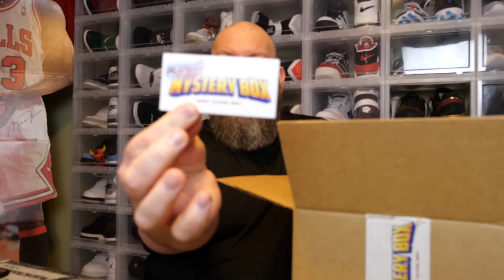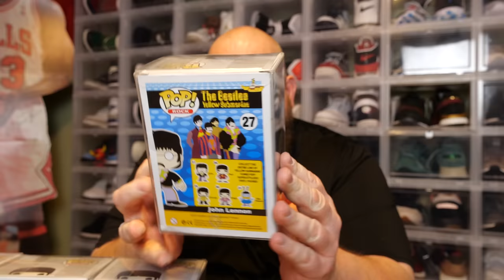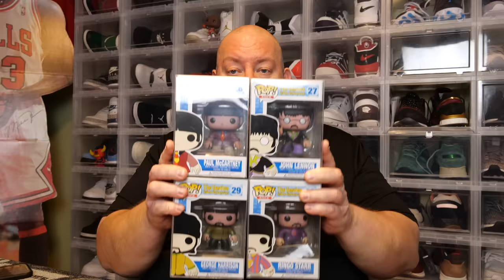Funko Pop Music GRAIL Set Unboxing that I WON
Clint Miller
484 E. Carmel Dr. 127

The #1 marketplace to buy & sell all your collectibles!

7 Bucks a Pop has the best .45mm pop protectors in the business!